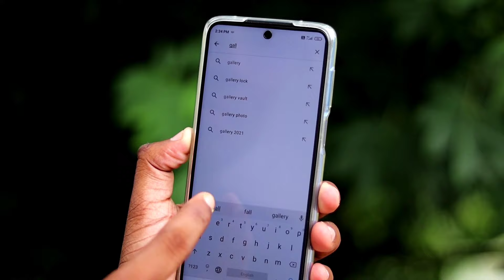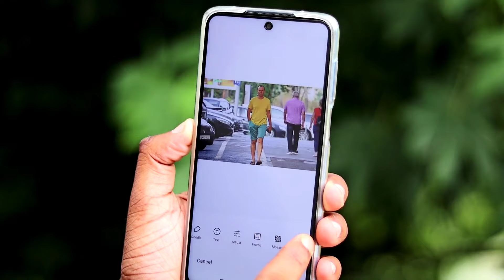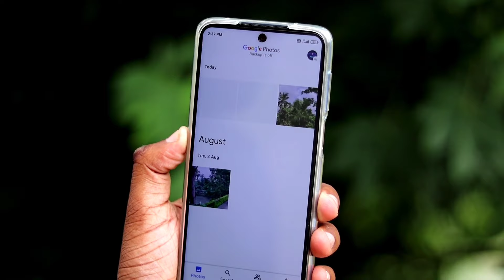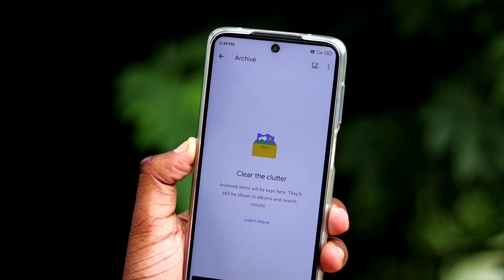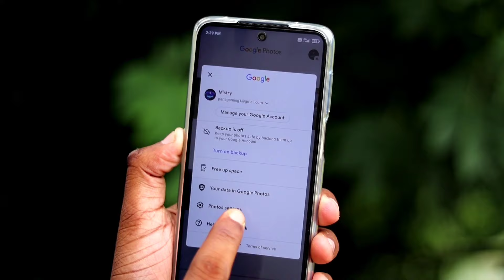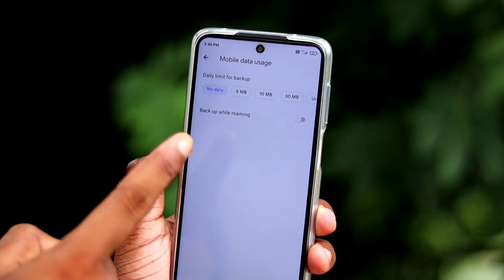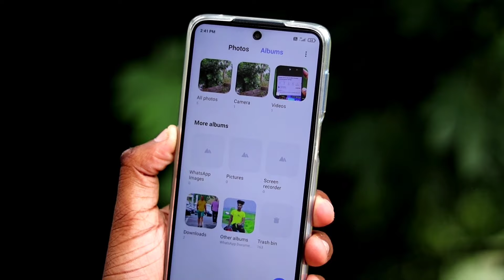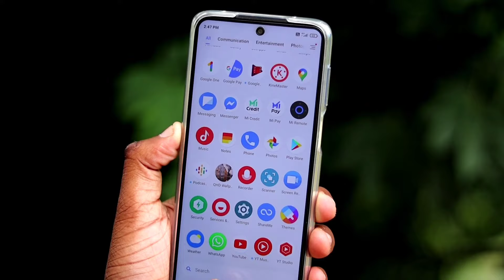Phone Gallery Amazing Useful 5 Settings !